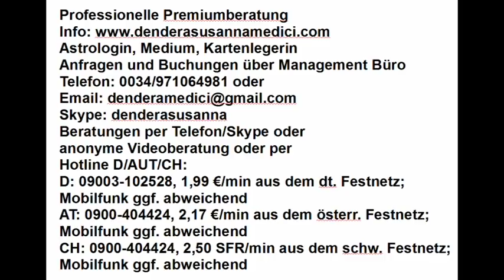Tageshoroskop: 27.02.2018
Astrologische Beratung: 250.-€/h
Mediale Beratung: 250.-€/h
Kartenlegen: 100.-€/h
Alternativ:
Hotline:
Bankverbindung:
Banco Sabadell
IBAN: ES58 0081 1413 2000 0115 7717
BIC: BSABESBB
Inhaber: Dendera Susanna Medici
Buchungen und Anfragen über das Management Büro:
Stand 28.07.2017